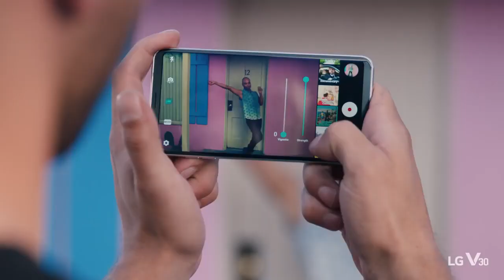LG V30 - Casting by Jenny O'Haver, O'Haver + Company Casting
We've been asked to specifically cast LGBTQ+ talent many times, and it's a pleasure!

If you would like to learn more about how to break into acting or level up the career you have, you are in the right place! The Casting Channel offers insider acting career advice from casting director veteran Jenny O'Haver.